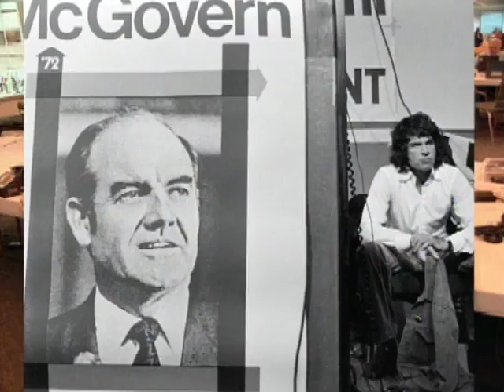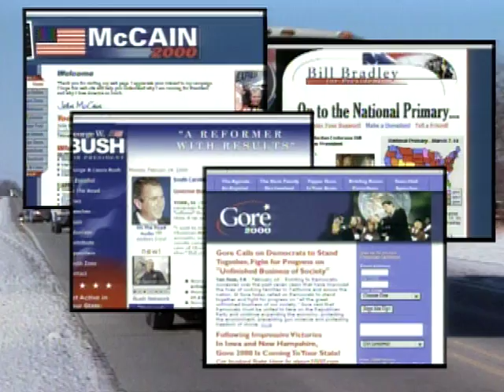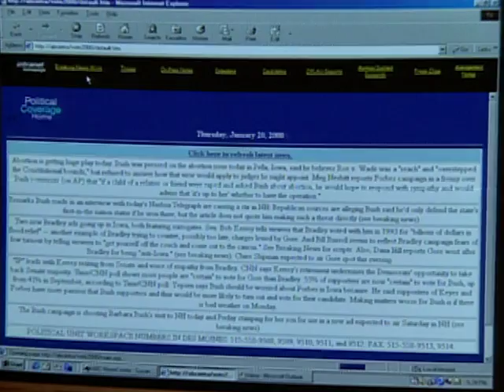Remembering Bruce Morton as one of the 'boys on the bus'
The famous "Boys on the Bus" -- the gaggle of reporters who covered the 1972 McGovern/Nixon race, memorialized in Tim Crouse's book of the same name -- lost another of their number today. Longtime CBS and CNN correspondent Bruce Morton died Thursday in Washington after a battle with cancer. He was a near 30-year veteran of CBS News, who covered everything from Vietnam to Civil Rights to politics.